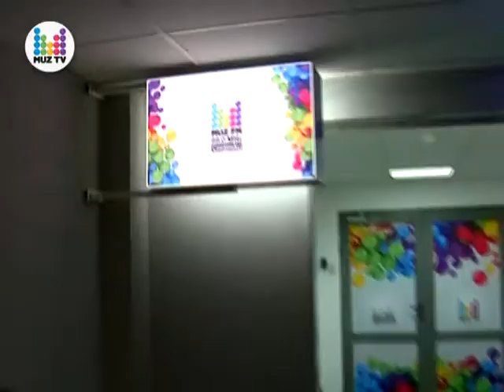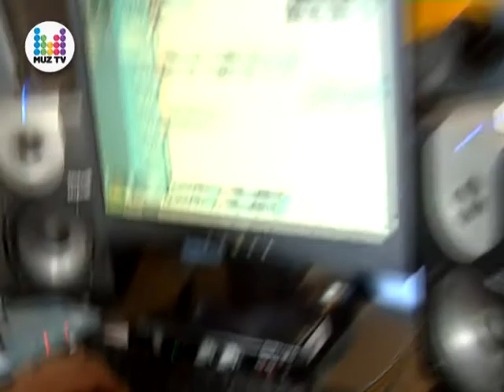La mulţi ani Muz FM! Pro news